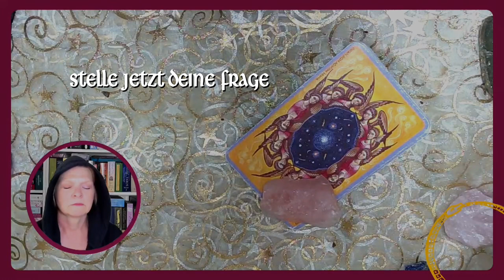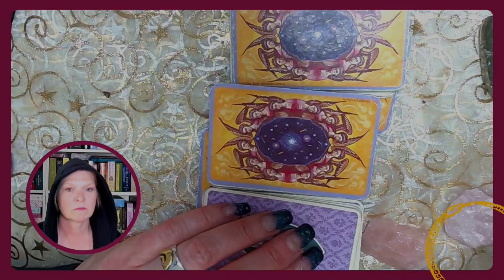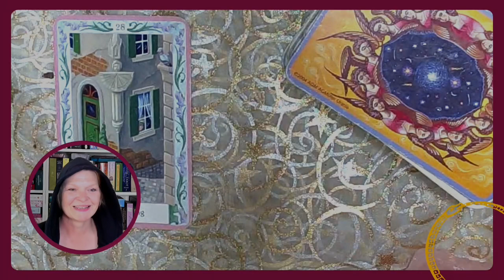Deine mantische Minute - Befragung der Orakelkarten zu einem Thema, das dich gerade bewegt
Befragung der Orakelkarten
mit Kirsten

Verwendetes Deck: Mystische Lenormand und Kipper von Regula Fiechter

 Geheimnisakademie